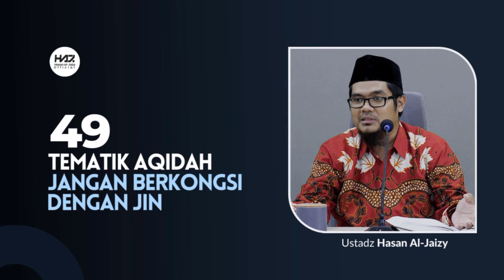TEMATIK AQIDAH (49) - "Jangan Berkongsi Dengan Jin" [Ustadz Hasan Al-Jaizy]